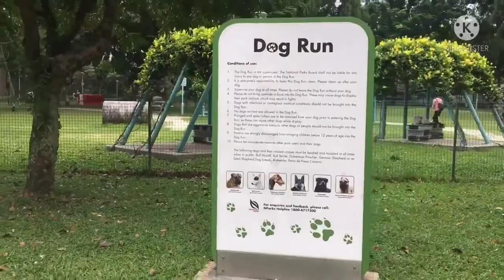Dog Run @Bishan-Ang Mo Kio Park